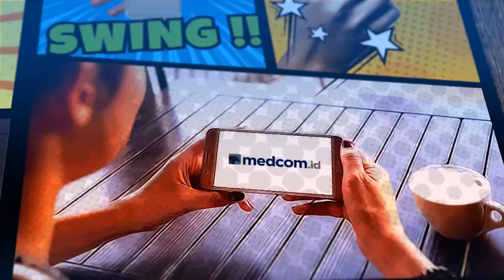Tommy Kurniawan | Politik Itu Mulia Asal Ada Niat Baik | Kenal Politik (Part 1)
Meski sempat gagal dalam Pemilu 2014, Tommy Kurniawan kembali mencoba peruntungannya di Pileg 2019. Apa yang membuatnya pantang menyerah untuk nyaleg dan bagaimana pandangan Tommy soal politik?

"Jangan ngaku asik kalau belum kenal politik."